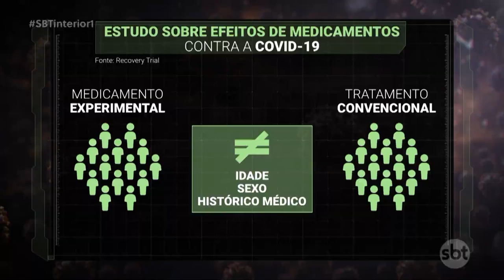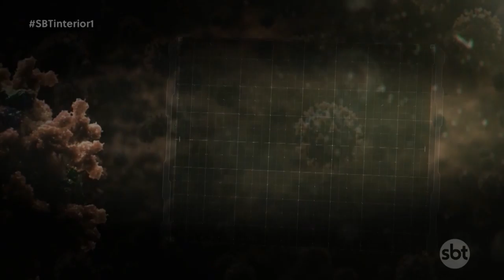Grupo de cientistas estuda eficácia de vários medicamentos contra a covid-19